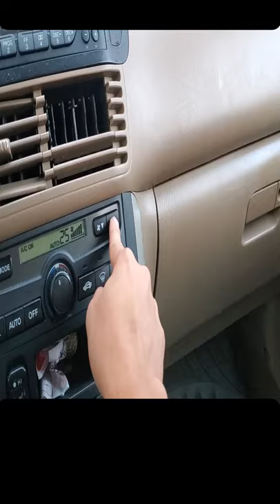Car Blower Fan Making Noise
Thank you for visiting FRONTROW CANADA